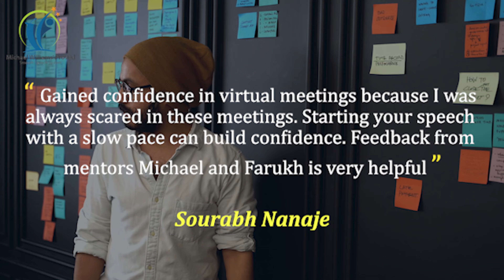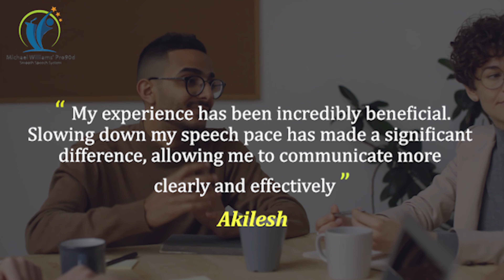Why Join Pro90d Virtual Speech Masters Club | Michael Williams| Farrukh Mehdi | Pro90d Speech Coach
By joining, you'll receive a bundle of premium speech courses, including our BEST SELLER: "PRO90D - THE ULTIMATE SMOOTH SPEECH SYSTEM SELF-PACED COURSE," along with various other valuable learning materials. This is your chance to find deeper meaning, redefine your communication, and shape the confident speaker you aspire to be.

Meeting Structure

Free Session: Attend a free club session and watch members' speeches.
When: Saturdays at 12 PM ET.
Why Choose Pro90d?

Trusted by over 50,000 students worldwide.
Guaranteed results with our proven speech methods.
Popular among prominent companies for enhancing employees' communication skills.
Purpose of the Club

The Pro90d Virtual Speech Masters Club offers a safe, supportive environment where you can practice what you learn under pressure. Receive real-time, personalized expert feedback and peer evaluation.

By joining, you will be able to:

Achieve fluent and seamless speech patterns (Speak smoothly).
Manage your anxiety and nerves when speaking (Feel Calm).
Build your self-assurance in verbal communication (Feel Confident).
Articulate your thoughts clearly and concisely (Articulate Clearly).
Excel in any virtual speaking event, mastering the art of captivating online audiences (Excel in virtual events).
Don't miss out on this opportunity to transform your communication skills.

Join the Club Now and start your journey towards becoming a confident and articulate speaker.